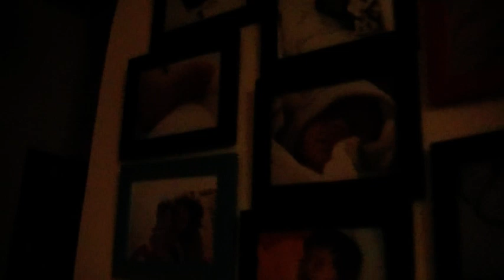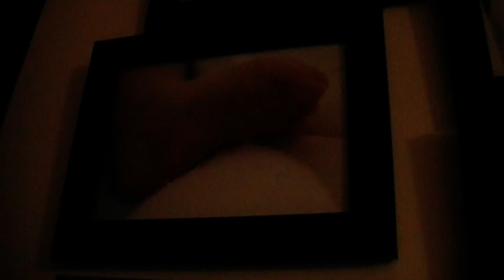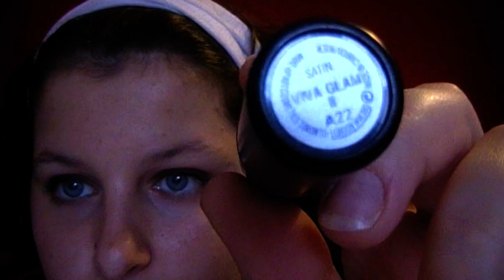Una bella domenica!